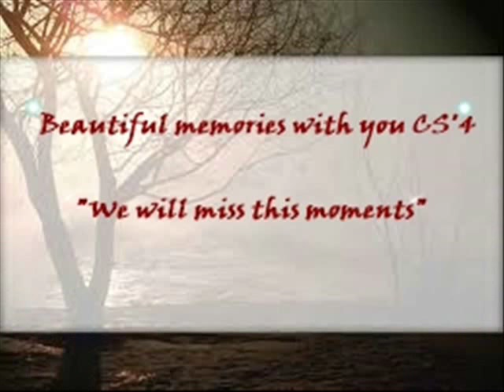CS'4 (Commmunity Sains Four) SMA N 1 KARANGNUNGGAL angkatan 2013 (IPA 4)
Community Sains Four (CS'4) ini adalah Kelas IPA 4 SMA N 1 KARANGNUNGGAL-KAB.TASIKMALAYA Angkatan 2013.

Ini kenangan terjadul wkwk but no problem 💞